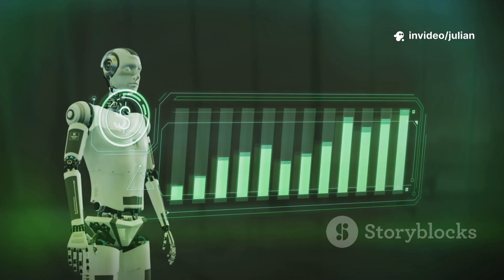The Rise of AI Agents: Are You Ready for the Shift?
AI Agents are taking the world by Storm.
t is predicted that by 2027, AI agents will handle up to 50% of routine business decisions, reshaping how organizations operate across customer service, finance, and operations.

The AI Wave is here.
Don’t Just Watch the Wave—Ride It